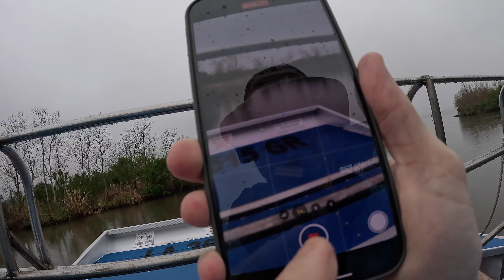BEST SWAMP TOUR IN NEW ORLEANS | Alligator Encounter New Orleans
📍 New Orleans, Louisiana, United States of America 🇺🇸

Have you been on the BEST SWAMP TOUR in New Orleans?! We have!!  Louisiana Tour Company takes you up close and personal with some of the largest (and not so large) alligators in the bayous of New Orleans.

On this tour we had the best tour guide. He was so knowledgeable and entertaining which made for such a great experience. He took us to see so many alligators (dozens), along with some other wildlife, and the sights of the bayou. We were lucky enough to get up close and personal with some crawfish, and even a baby alligator.

Holding the baby alligator was the coolest part of the entire trip. Helpful tip, if you want to be one of the first people to hold the baby alligator, make sure to sit near the captain of the boat, right by the cooler (that's where they keep the little critters safe and cool).

Lets Go!

Much love from Evan & Gaby!

If you made it this far leave me a "🐊" emoji in the comments in honor of the alligators in NOLA.